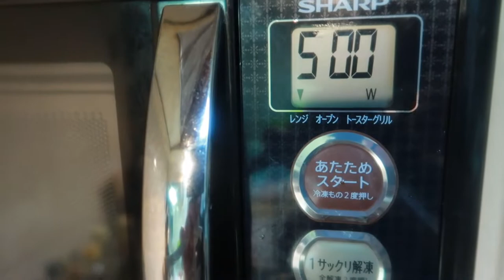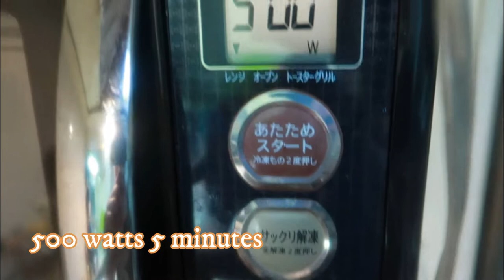JAPANESE STYLE POTATO SALAD